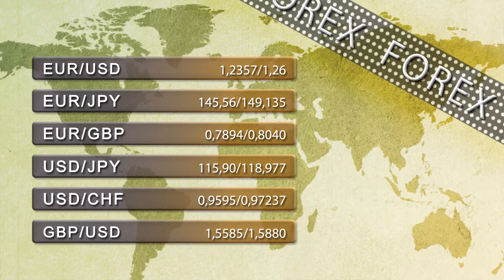Vídeo Soportes y resistencias de los principales índices de Bolsa